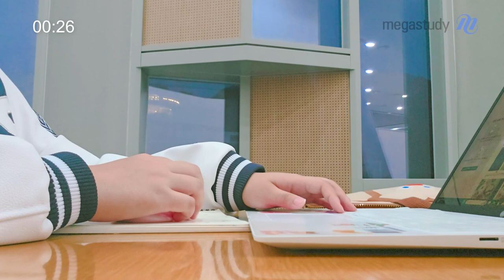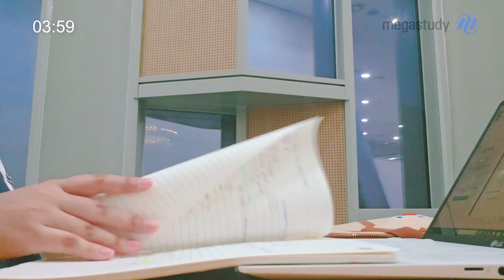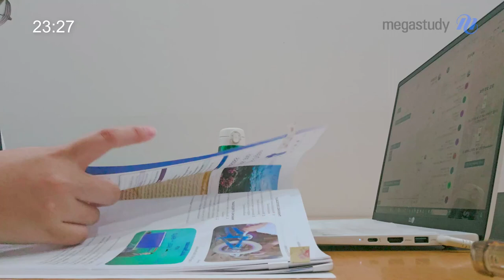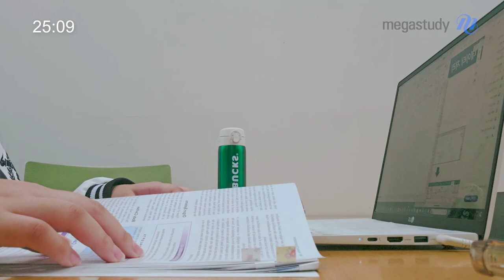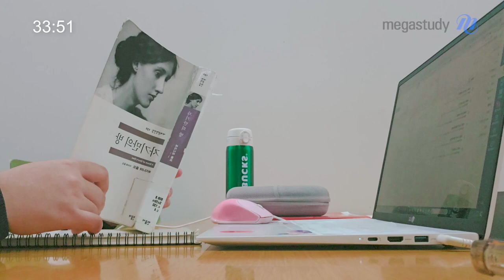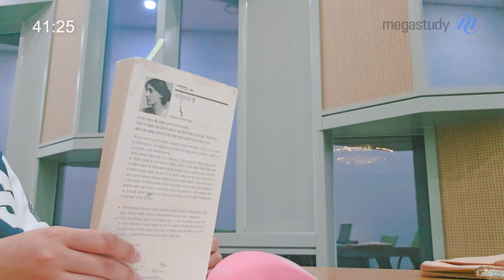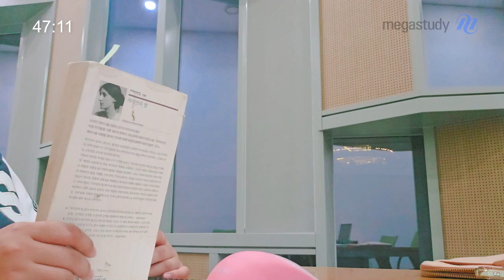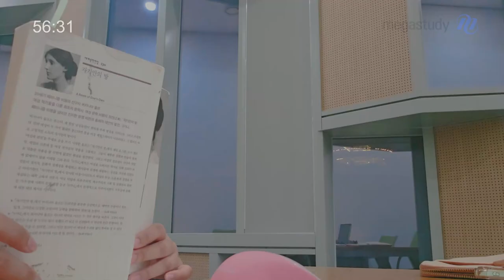[메가스터디] 서울대 의예과 선배와 도서관 Study With Me ♬ | Real Time, Real Sound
드디어! 즐거운 추석 연휴 (｡•̀ᴗ-)✧
하지만 놀기만 할 수는 없겠죠?
목표달성 장학생 선배들과 함께 Study with Me ♥

▶ 선배들의 칼럼이 읽고 싶다면?